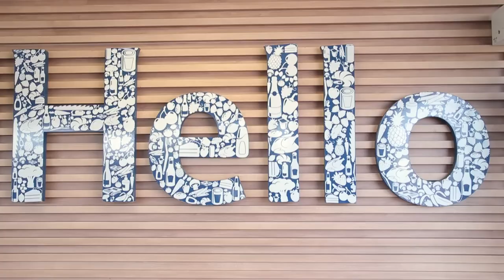Walkers Crisps | Last chance to win! Unexpected Holiday in Bagging Area, only in Tesco 📺📺tellyads